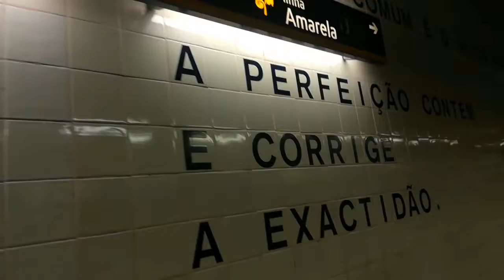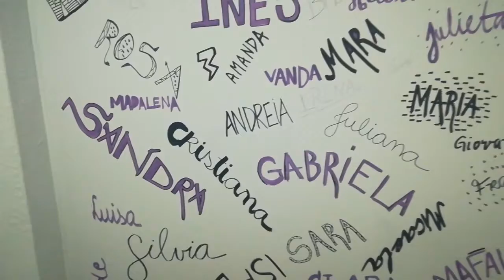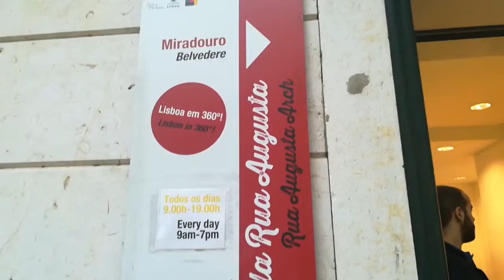Lisbon Crew #1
Receber a visita de amigos especiais é mesmo bom :) este fim de semana foi isso que aconteceu e o dia de Sábado está bem fresquinho para veres a nossa tour pela Capital de Portugal, Lisboa.

Subscreve ♡